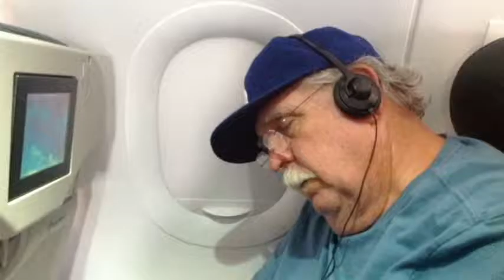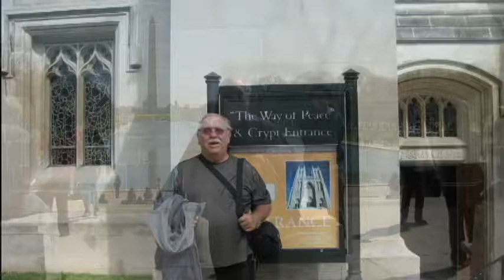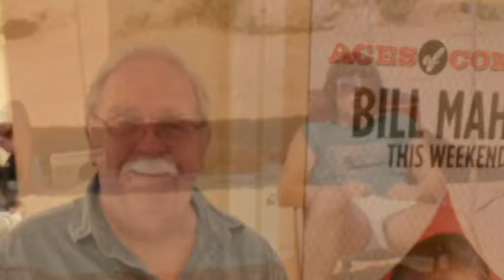Darrell Bayles Slideshow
Celebrating the life of Darrell Bayles.  Slideshow w/out music.